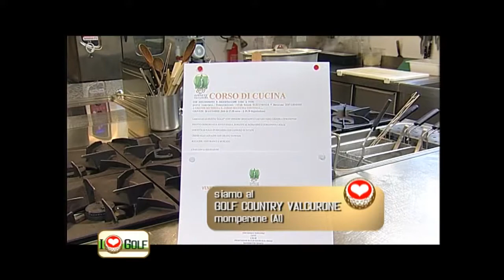I LOVE GOLF - Puntata di VALCURONE - Blocco 2